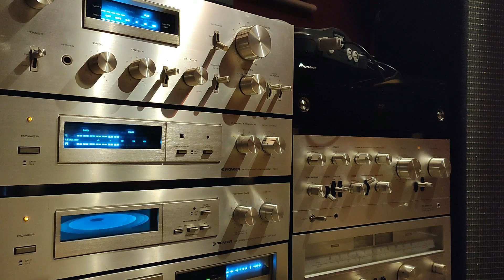Afrika Bambaataa & Soulsonic Force - Planet Rock ( Pioneer Vintage HQ Audio + HDR )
Sony SCPH-1002
Pioneer SA-608
Pioneer SG-2 Dynamic Expander
Pioneer SR-303 Reverb Amplifier
JBL 2235H
modified Kenford Comp 50